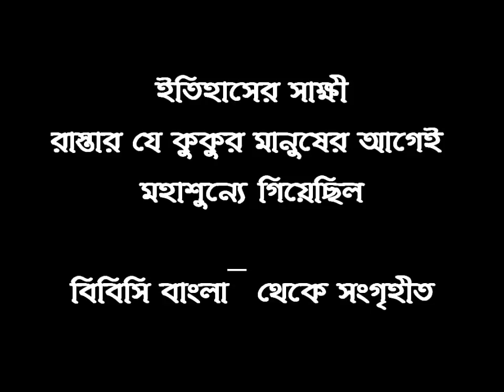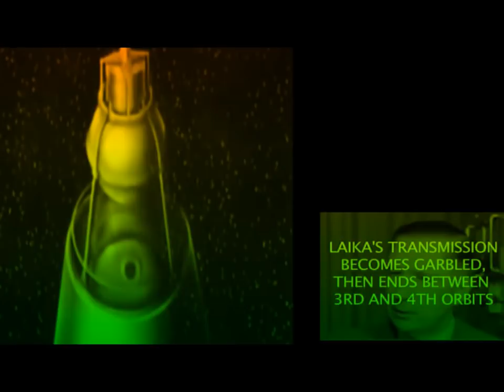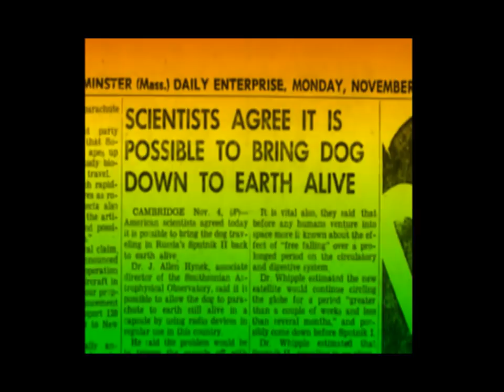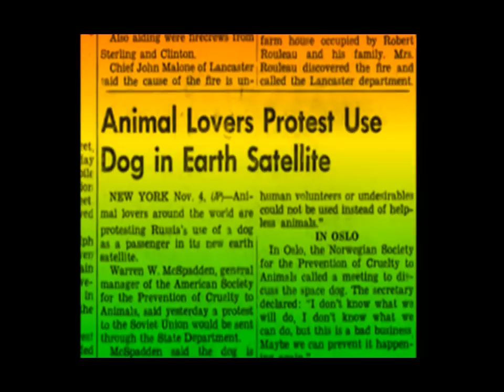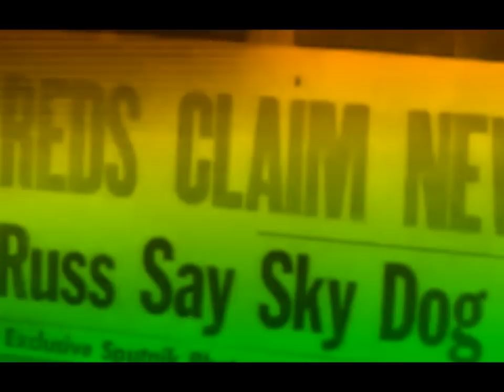ইতিহাসের সাক্ষীঃ রাস্তার যে কুকুর মানুষের আগেই মহাশূন্যে গিয়েছিল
রাস্তার যে কুকুর মানুষের আগেই মহাশূন্যে গিয়েছিল
পৃথিবীর কক্ষপথে প্রথম পরিভ্রমণ করেছিল কোনো মানুষ নয়, বরঞ্চ রাশিয়ার একটি বেওয়ারিশ মাদি কুকুর। ১৯৫৭ সালে নভেম্বরে লাইকা নামে কুকুরটিকে মহাশূন্যে পাঠানো হয়। চারবার পৃথিবী প্রদক্ষিণ করার পর কুকুরটি মারা যায়। রুশ বিজ্ঞানী প্রফেসর ভিক্টর ইয়াযদভস্কির বয়স যখন ৯ বছর, তখন তার বিজ্ঞানী বাবা একবার লাইকাকে গবেষণাগার থেকে বাড়িতে নিয়ে এসেছিলেন। লাইকাকে নিয়ে প্রফেসর ইয়াযদভস্কি স্মৃতিচারণ করেছেন বিবিসির ওলগা স্মিরনোভার কাছে। অনুবাদ ও পরিবেশন করছেন শাকিল আনোয়ার।

বিবিসি বাংলা থেকে সংগৃহীত।